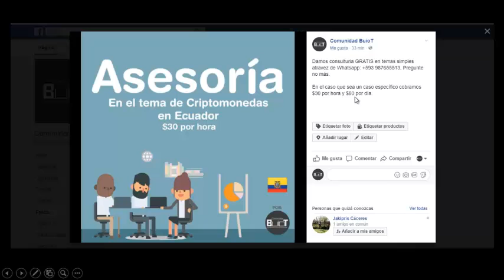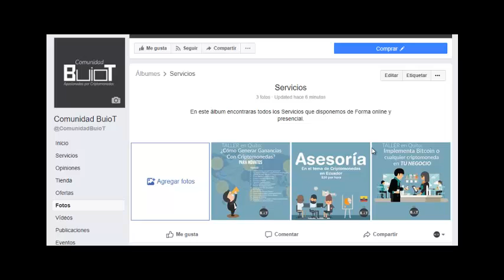🚫Facebook bloquea tu CRYPTOservicio🚫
Revisa tus productos o servicios en facebook, que los pudieron haber quitado.